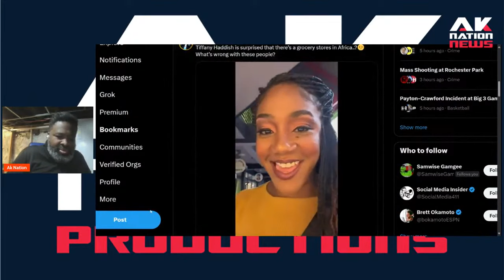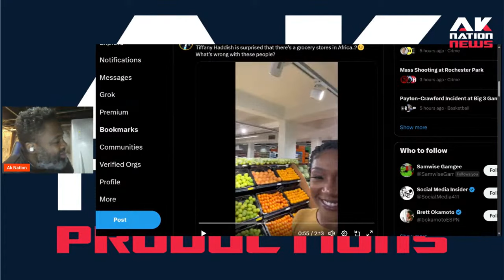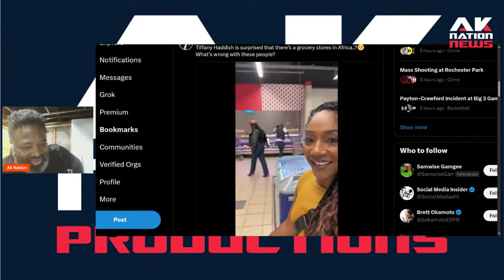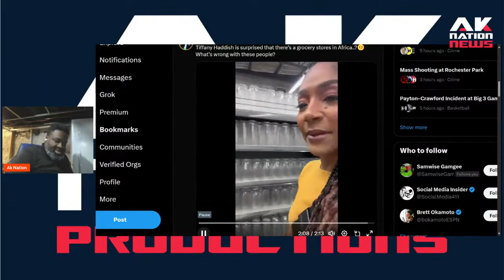Black comedian dragged for shockingly offensive comments while live streaming in Africa.